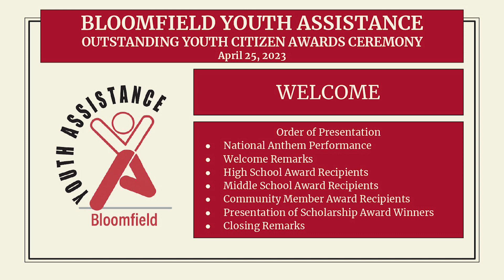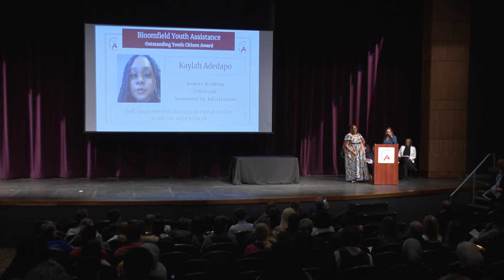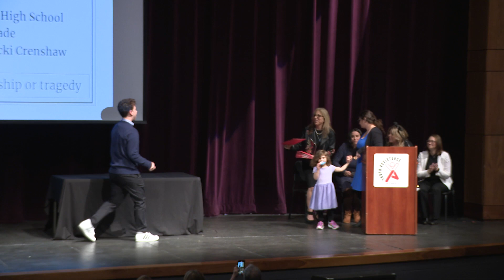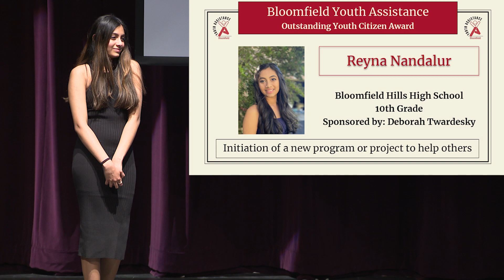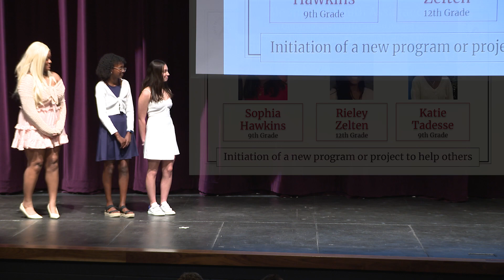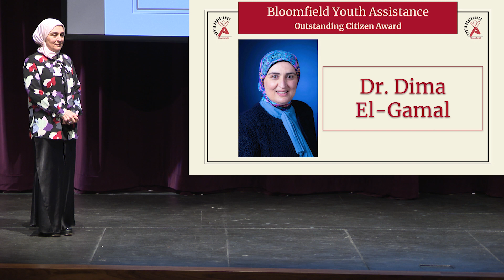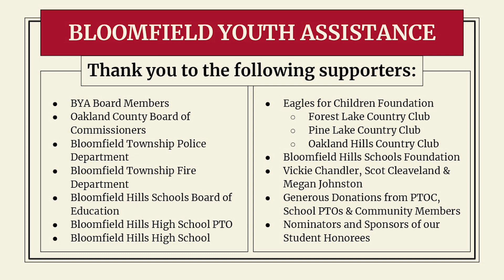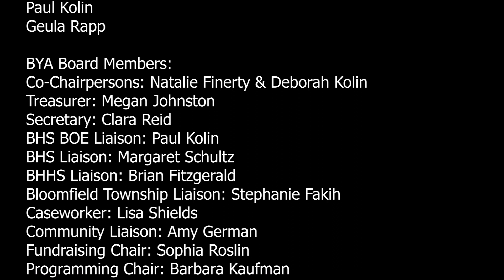BYA: Bloomfield Youth Assistance Outstanding Youth Citizen Awards 2023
Bloomfield Youth Assistance is a community-based service organization that has been providing prevention-related programs and counseling services to youth and families in the Bloomfield Hills School District since 1967.  The Bloomfield Youth Assistance Recognition Ceremony is presented to local teens and community members who exemplify the ideals and actions of positive contributors to their community.